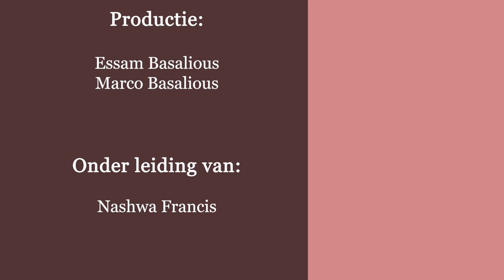دراسة في سفر رؤيا يوحنا اللاهوتي - نيافة الانبا ارساني اسقف هولندا - الإصحاح 22 - الجزء (2)